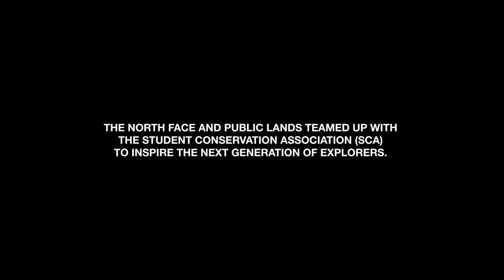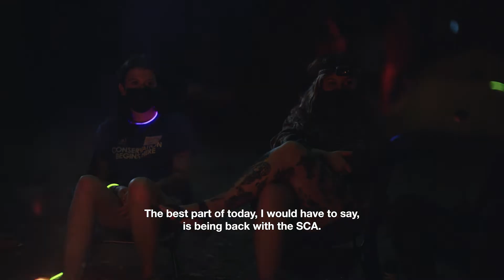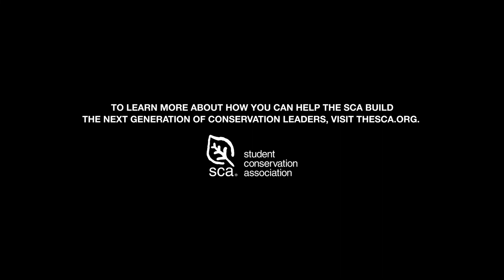Public Lands for All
The North Face, Public Lands, and SCA show us the power of outdoor exploration.